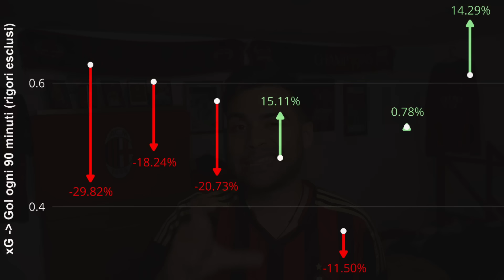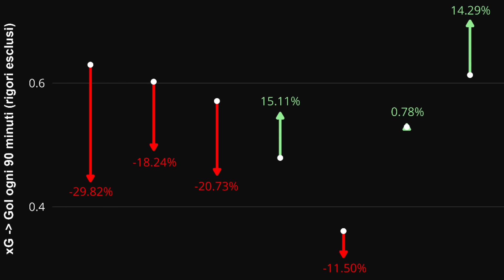🚨EMERSON POR FIN! FOFANA AL UNITED? MORATA: YA QUIERO JUGAR! QUE HIZÓ ADLI? NOTICIAS AC MILAN